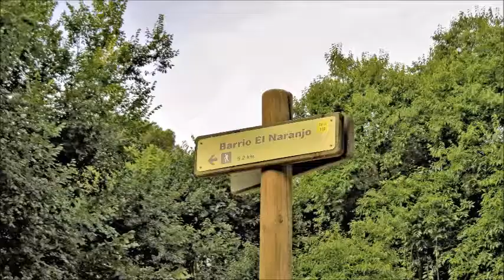Entorno de Santo Domingo